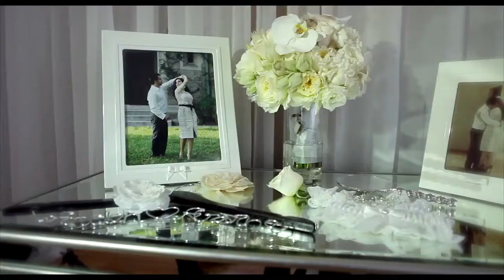Arden and Arsine - Wedding Highlits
Saro's Studio - Photo & Video - at American Wedding Center